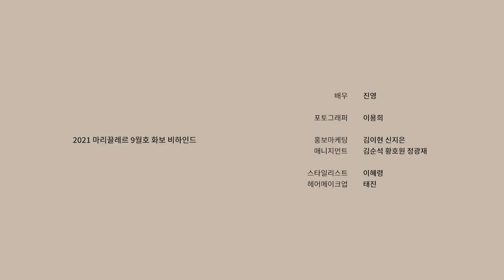BBHIND | [진영] 마리끌레르 9월호 화보 촬영 현장 비하인드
🚨 본 콘텐츠는 소속사가 제작, 제공합니다.
영상을 퍼가실 경우 반드시 출처를 밝혀주시기 바랍니다.
Sharing this video on other platforms is prohibited.
When you share in forms of captured images, please reveals
the 'URL of the video' or 'BB Entertainment YouTube'.